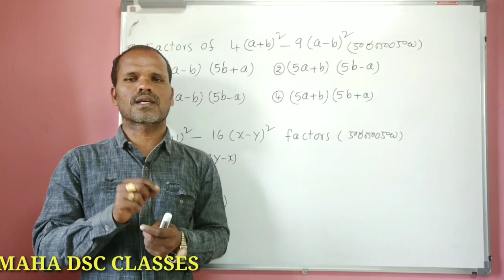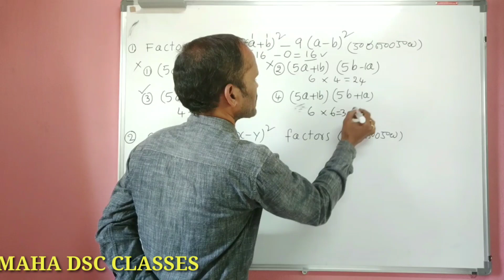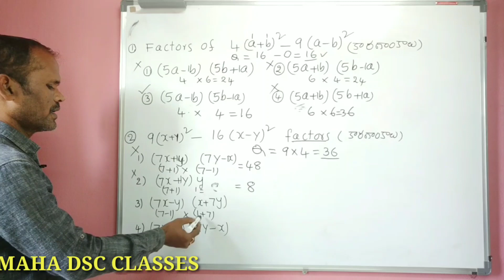DSC MATHS/previous questions/factors(కారణాంకాలు)